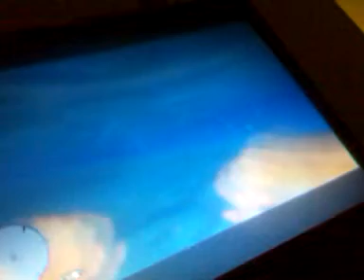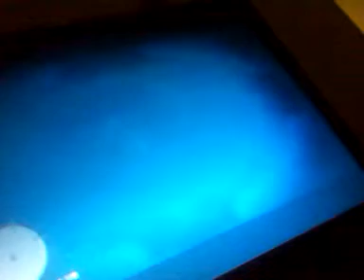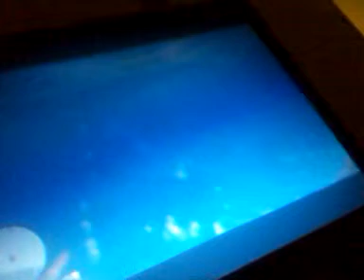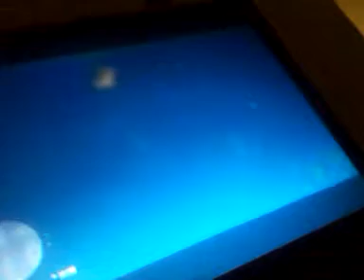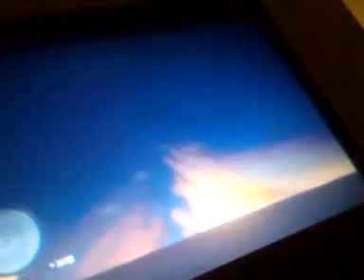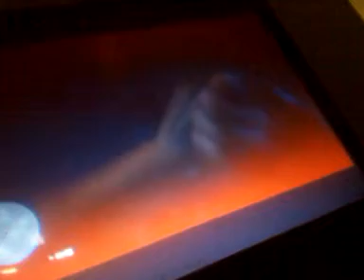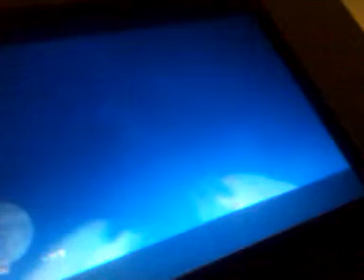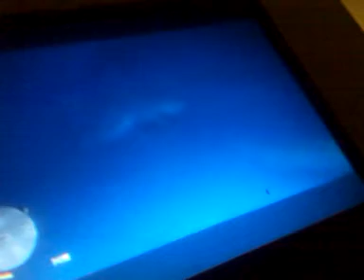Far cry 3-hunting in the water